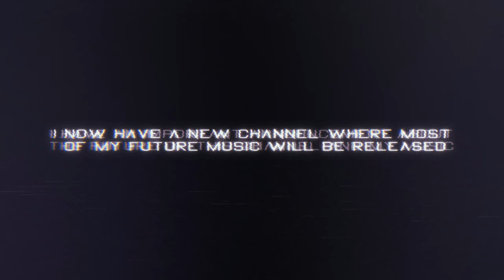Important announcement about the channel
My new Channel and profile - @SolusiaMusic
Some of my stuff will still be released on this channel

And on many other platforms